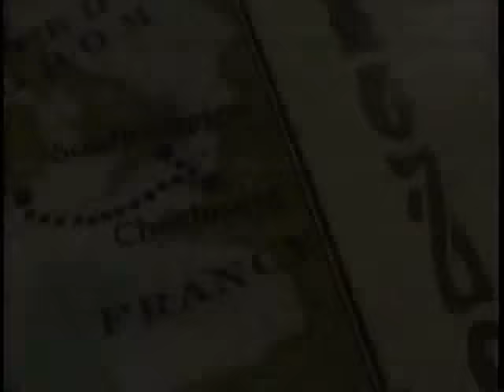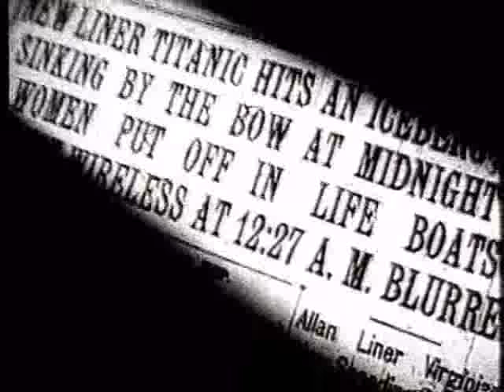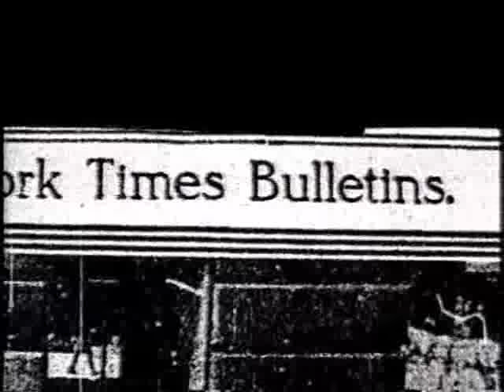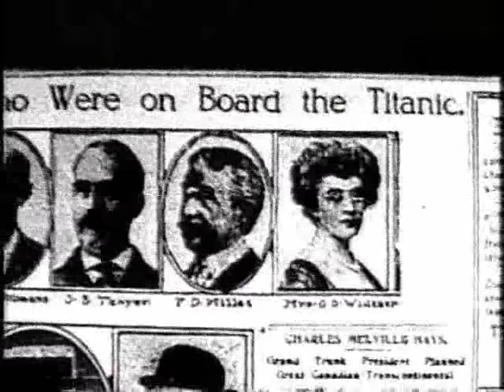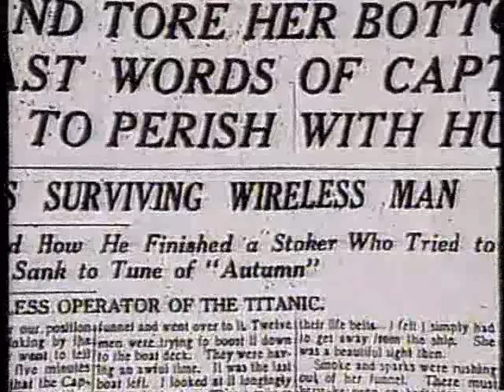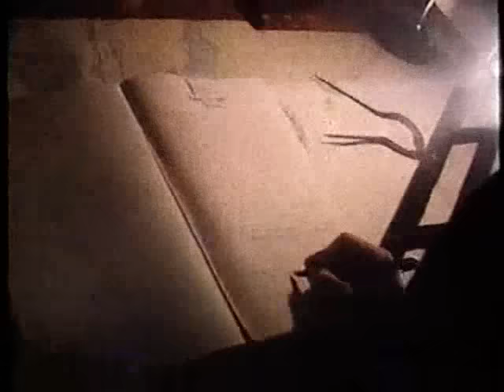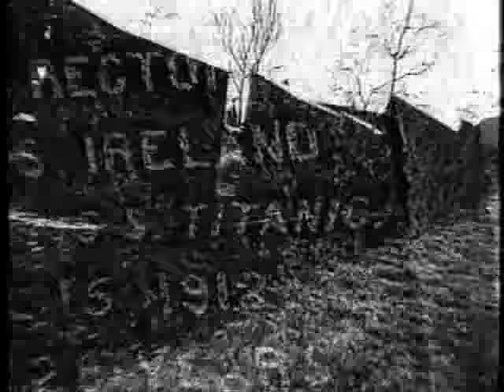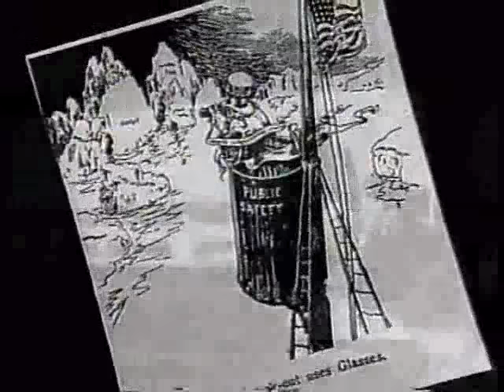Titanic - The Sinking of the Century/Great Adventures of the 20th Century: Titanic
A look into the events that occurred during the sinking of the Titanic.